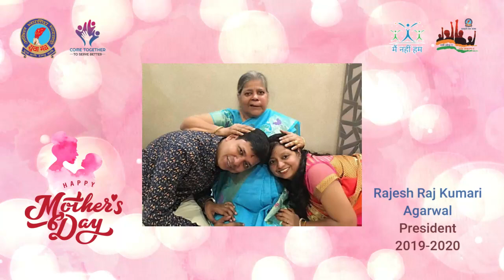Mother's Day 2024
This Mother's Day, Marwari Yuva Manch Guwahati Greater hosted a special event to celebrate the incredible mothers in our community with a heartwarming compilation video showcasing short messages about mothers from past presidents of our branch, current board members, the National Convenor, and the Prant Convenor for Naari Chetna.

We hope this video brings a smile to your face and reminds you of the enduring love and strength of mothers everywhere.